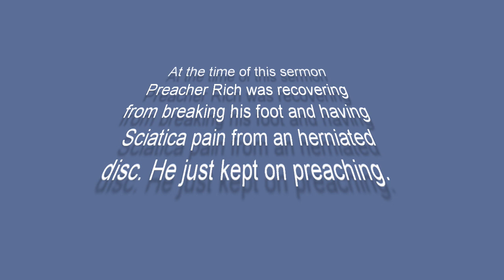A New Thing, Part One-Preacher Rich Dover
Is God doing a new thing in your life? Do you want God to do a new thing in your life? Do you need a new thing in your life?

God wants to continuously do a new thing in our life. We have never arrived.
Whatever new thing God wants to do is for our benefit and it will also bring Him glory. LET'S COOPERATE!